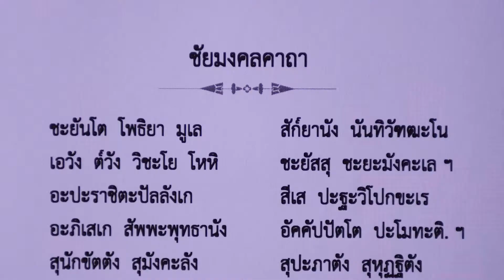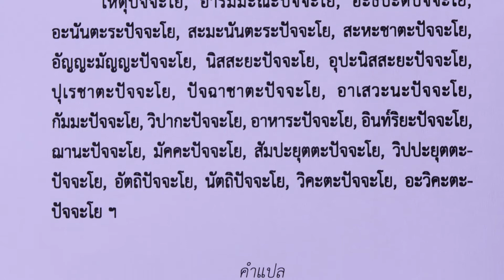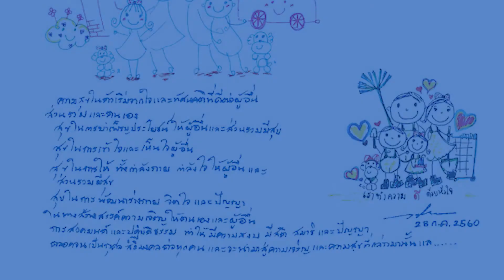สารคดีเฉลิมพระเกียรติ ตอนที่ 1 : ความสุขเริ่มต้นจากใจ